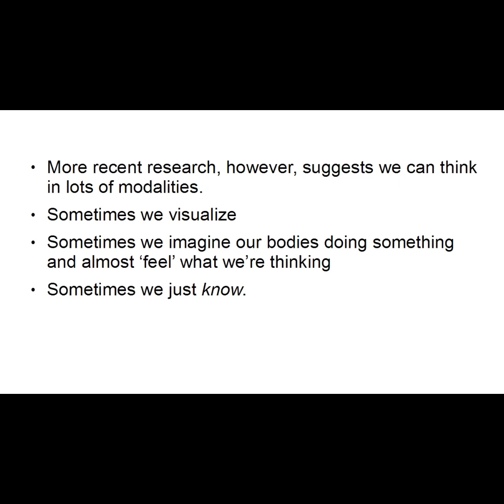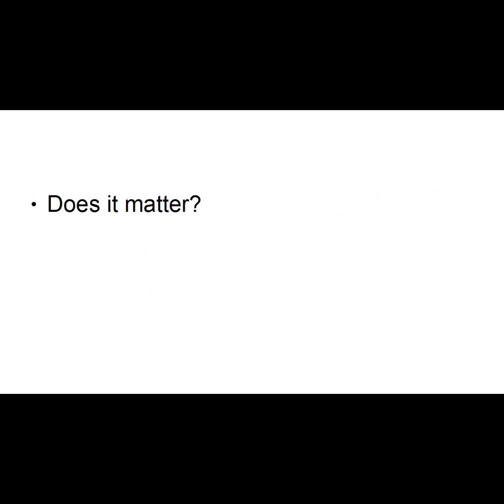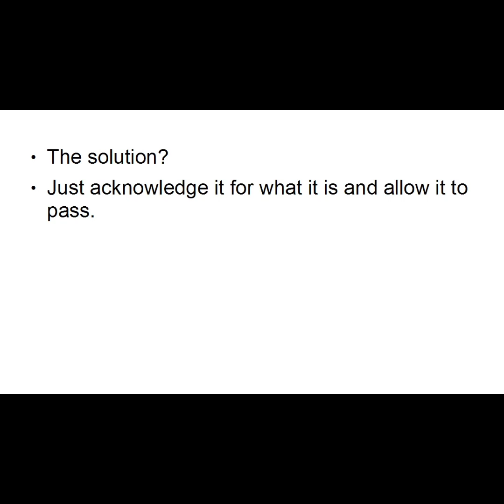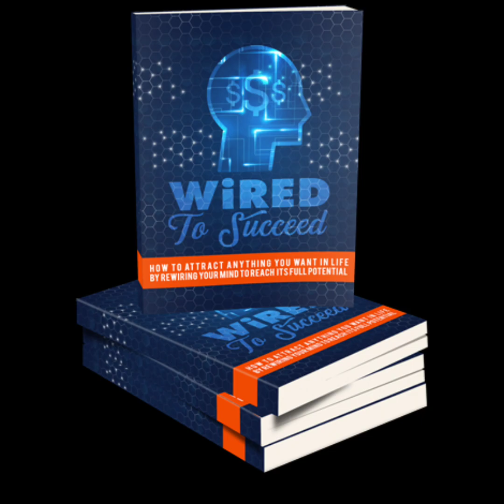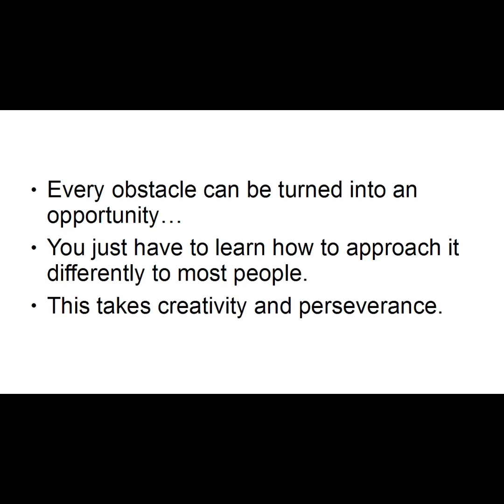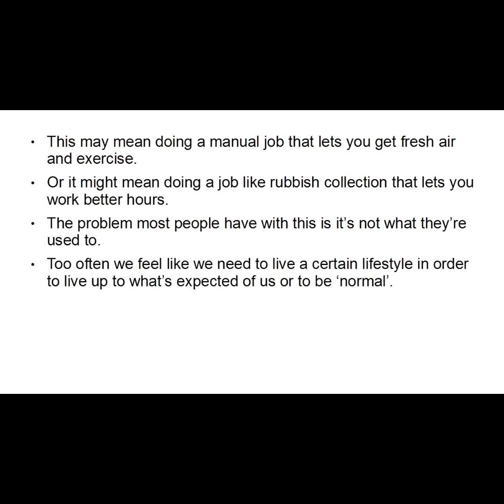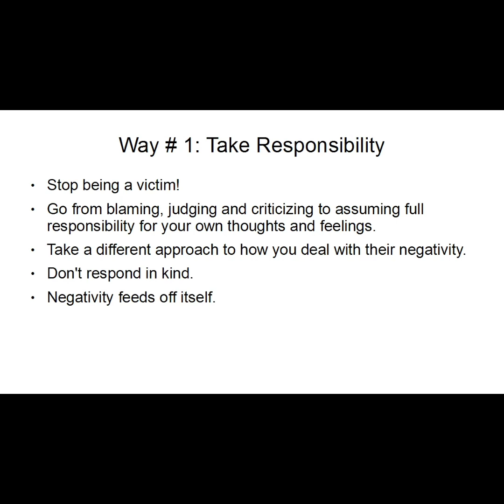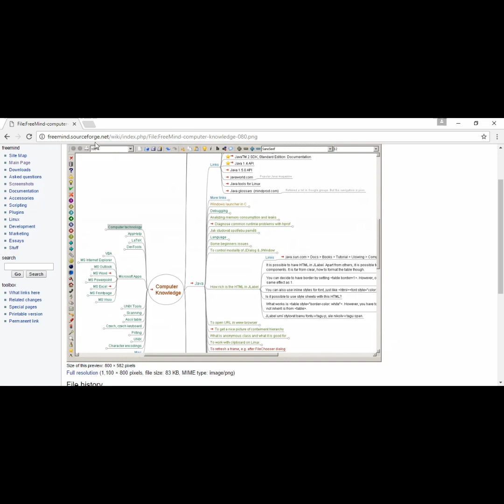Wired To Succeed Upgrade Package 100%free video course with master resell rights free download